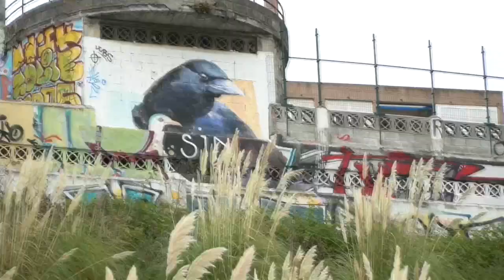Detenido un hombre por homicidio en relación al cadáver hallado en Santander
La Policía Nacional detuvo el 27 de agosto en Madrid por presunto homicidio y violencia de género a la pareja de una vecina de Ciudad Real, de nacionalidad guatemalteca que se encontraba desaparecida y cuyo cadáver es "altamente probable" que sea el hallado este jueves en Santander.